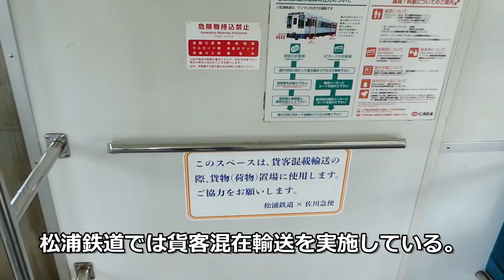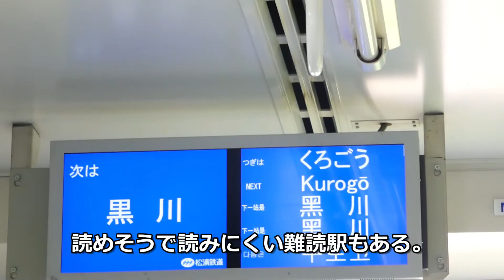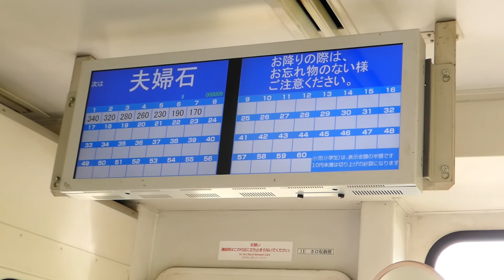（絶景と歴史が混じり合う）日本最西端のローカル線が思った以上に心が癒される！！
日本各地にはローカル線が多く存在しています。今回はどうしても研修旅行リベンジ企画で行きたい場所があったので、その場所に行くために松浦鉄道を利用したのでネタになると思い動画にしてみました。
松浦鉄道は日本最西端のローカル線となっており、沿線には日本らしい風景や歴史が感じられたりして乗っているだけでも色々と楽しめます！！
今回は一部区間の乗車になりましたが、それでも日本らしい風景を楽しむことができました！！次回は全線完乗したいなぁ！！
撮影日：2022年08月22日（月曜日）
制作・著作：サンシャイン今村